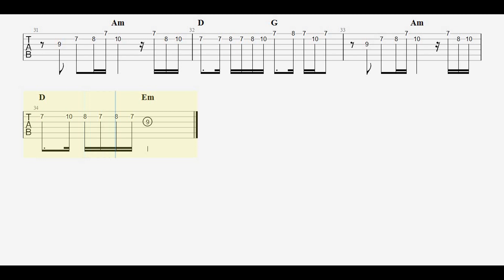Sili Ya Mtar - Ayoub Medjahed / Tablatures Guitare Dz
Sili Ya Mtar - Ayoub Medjahed

Solo & Grille D'accords
Gamme:  Mi mineur
Rythme : 4/4
Tempo : 88 Bpm
Niveau : Intermédiaire
Transcription: Ibrahim Yesli

Ibra